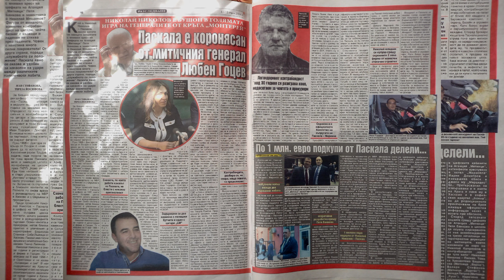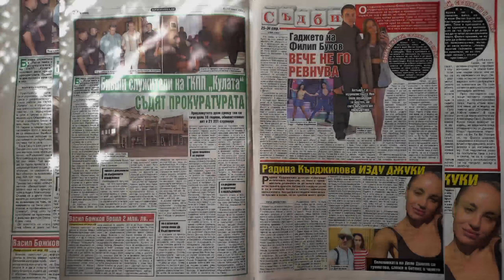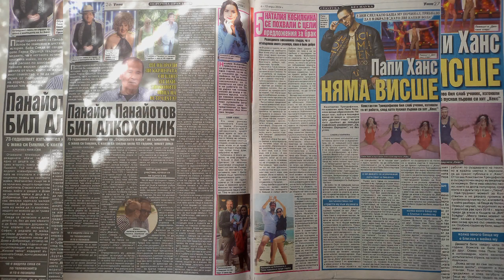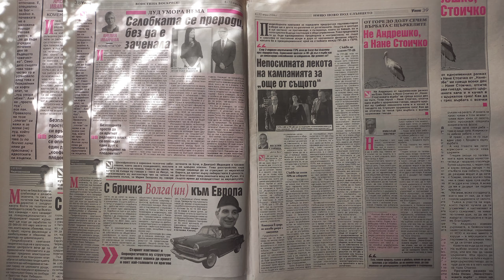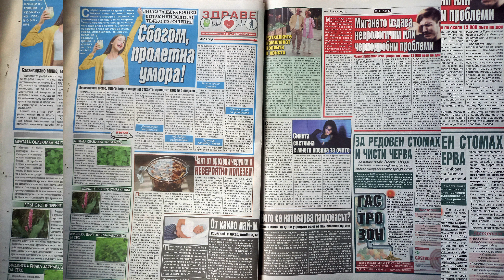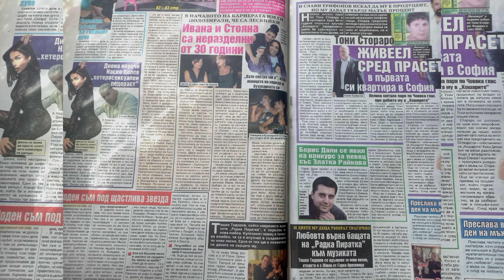Вестник Уикенд целия брой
Четете вестник Уикенд онлайн

Брой 14, 2024 г.

Още вестници Уикенд @vestnicispisania